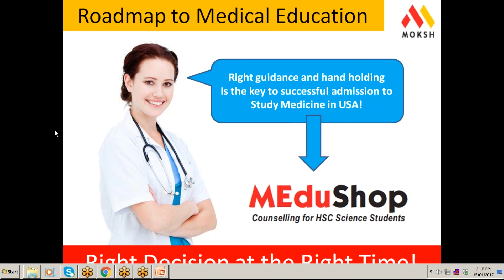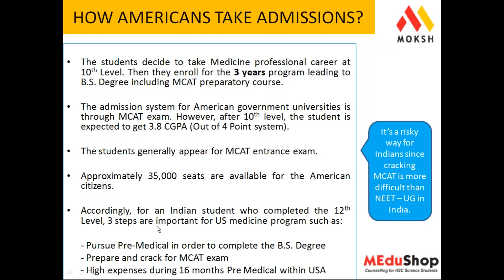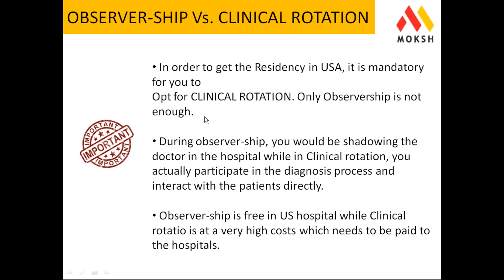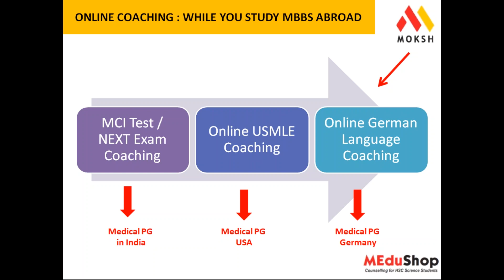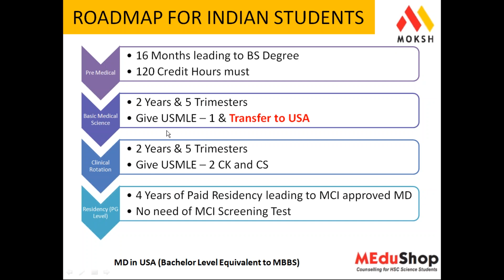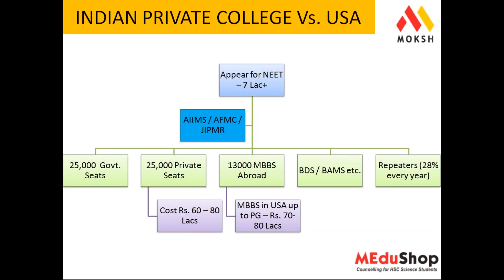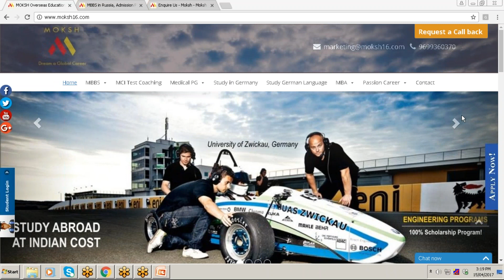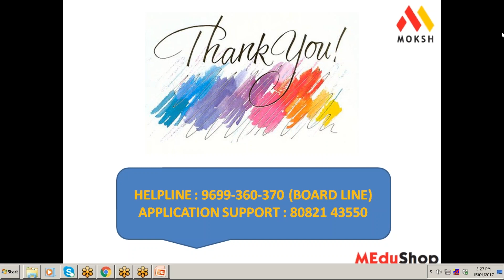MBBS in Abroad - Best Universities in Abroad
Study MBBS at top ranked university in USA/ Caribbean offering medical studies. Study MBBS in USA/ Caribbean at the cost of Indian Private Colleges.